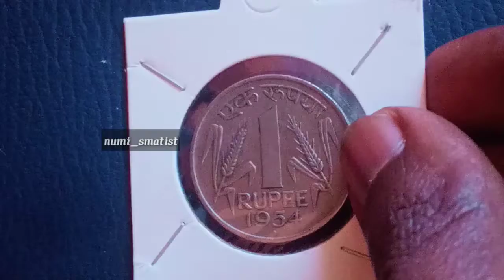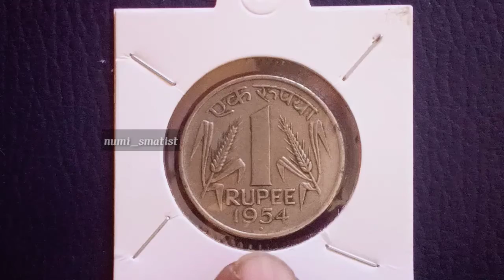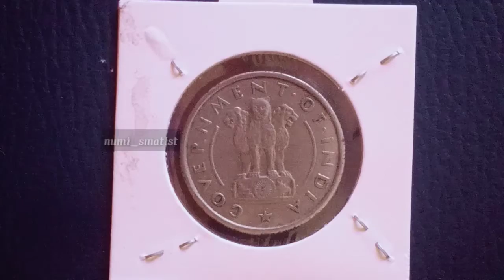RARE Nickel One Rupee of Republic India of Bombay Mint of the Year 1954_NUMISMATIST HISTORY LOVER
RARE RARE ONE RUPPE COIN
DenominationRupee 01MintBombayMetalNickelYear (AD)1954

Full Description:

Republic India, 1954, Bombay Mint, Nickel 1 Rupee, 11.66g, 28mm